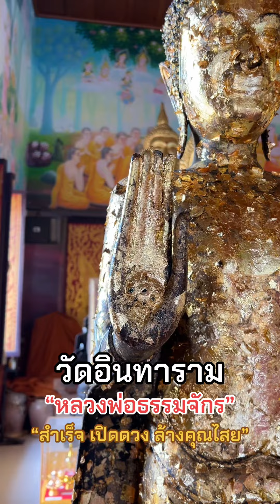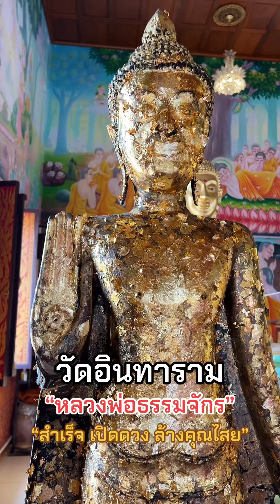วัดอินทารามอยุธยา สายมูห้ามพลาด วัดดังในกระเเส หลวงพ่อธรรมจักรขจัดภัย ไหว้พระอยุธยา 🙏🏻